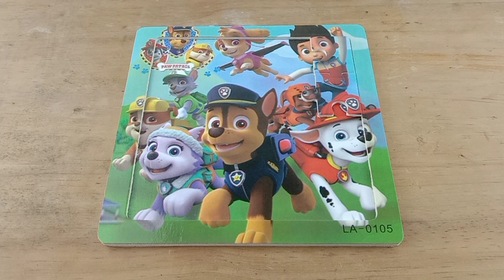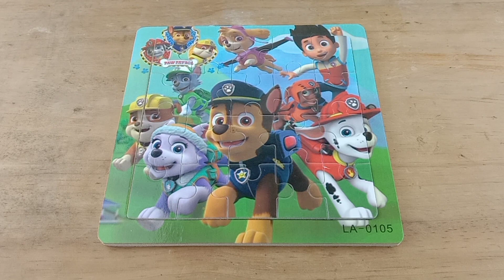how to put together a PAW PATROL puzzle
paw patrol puzzle - how to put together a PAW PATROL puzzle game for kids

This video provides a complete tutorial on how to assemble a PAW PATROL puzzle with clear and easy-to-follow steps.